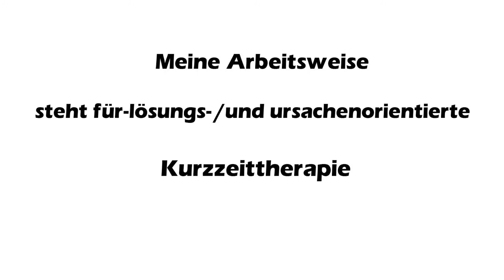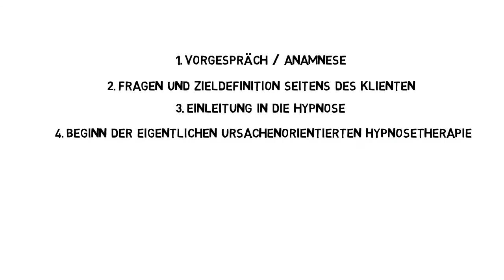Erklärvideo Hypnosetherapie Züllig